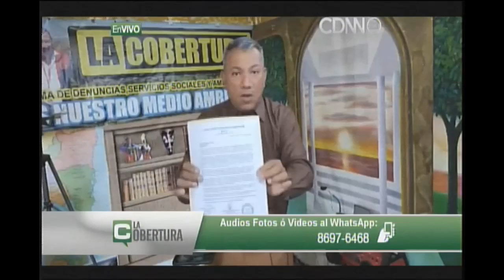LA COBERTURA TEMA FALTA LUMINARIAS Y AMNISTIA A AFECTADOS POR HURACANES 03 DICIEMBRE 2020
la cobertura